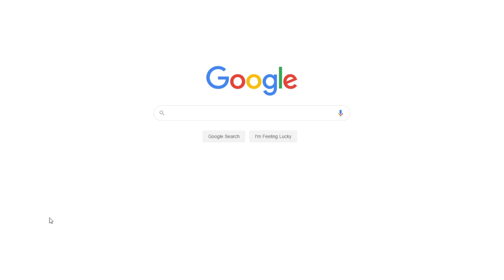The Beauty of God’s Creation. Theology | Free Essay Example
📝 All creatures should give glory to God despite the challenging situations a person goes through in daily life. Every existing creature is entirely perfect in the eyes of God.

📑 Paper type: Essay
📖 Pages: 2
🔠 Words: 677
📚 Subjects: Religion, Theology
⚙️ Language: 🇺🇸 English

🔎 Works Cited:
Hawthorne, Nathaniel. “The Birthmark.” Feedbooks, 1843, pp. 8-18.
Hopkins, Gerard M. “Pied Beauty.” Poems and Prose, Penguin Classics, 1985.